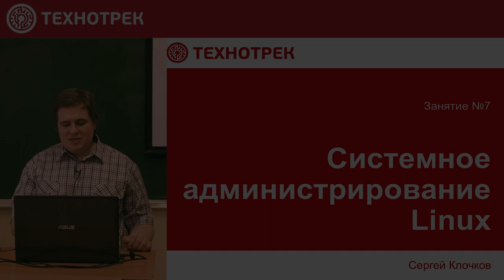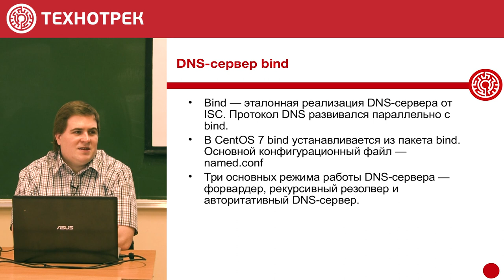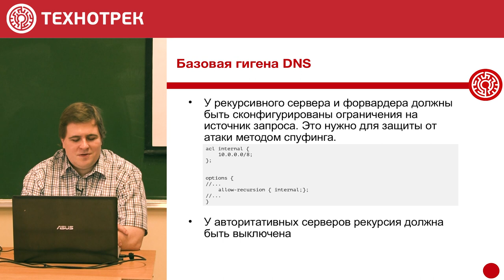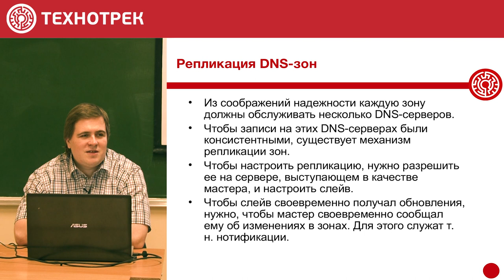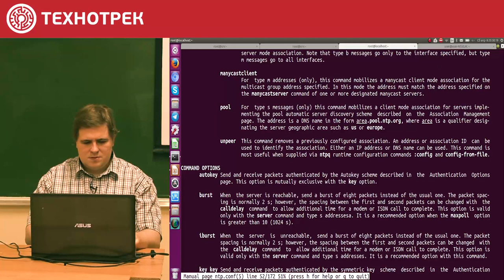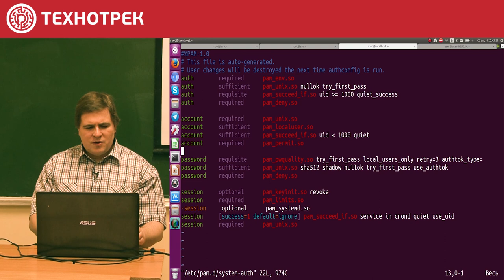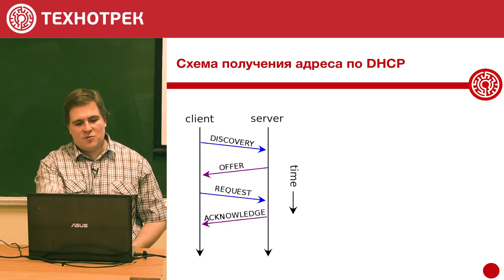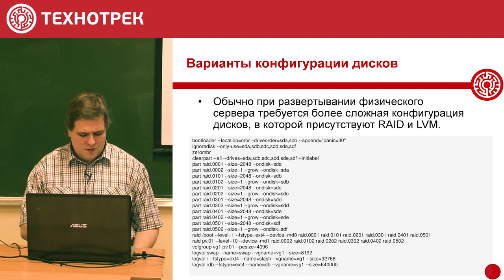7. LINUX. Сервисы инфраструктуры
Лекция посвящена сетевым сервисам инфраструктуры.

Рассматриваются темы:
• DNS-сервер BIND
• NTP-сервер NTPD
• PAM (Pluggable Authentification Module)
• Централизованная аутентификация на основе протокола LDAP
• Автоматизированная инсталляция ОС по сети с помощью Kickstart

00:05 О теме лекции
01:10 Вопрос залу: какую задачу решает протокол DNS?
05:36 DNS-сервер BIND
06:05 Режимы работы DNS-сервера
07:10 Вопрос залу: что происходит при resolving доменного имени?
10:20 Режимы работы DNS-сервера: режим форвардера
11:44 Базовая гигиена DNS: защита от атак методом спуфинга
17:48 Практика: конфигурация DNS-сервера BIND
21:50 Конфигурация DNS-сервера BIND: содержимое типичного файла зоны DNS
29:17 Конфигурация обратной зоны DNS (Что такое обратная зона DNS?)
32:06 Вопрос залу: почему у обратной зоны октеты в обратном порядке?
34:56 Практика: пример создания файла зоны DNS
36:01 Правило заполнения зоны DNS
37:39 Репликация DNS-зон: что такое репликация, для чего она нужна?
40:45 Репликация DNS-зон: настройка
41:42 Пример конфигурации репликации DNS-зон
45:38 Сервис точного времени NTP: демон NTPD
46:40 Сервис точного времени NTP: пример конфигурации в /etc/ntp.conf
59:29 PAM (Pluggable Authentification Module) — механизм интеграции произвольных методов аутентификации
01:00:59 PAM: Терминология
01:02:50 PAM: Конфигурация, способы аутентификации
01:06:54 Централизованная аутентификация на основе протокола LDAP
01:10:18 Протокол DHCP
01:12:17 Схема получения адреса по DHCP
01:13:38 DHCP-сервер ISC-DHCPD
01:15:44 Настройка DHCP-сервера
01:17:48 DHCP: Псевдостатические адреса
01:19:12 DHCP: Автоматизированная инсталляция ОС по сети (Kickstart /RHEL/)
01:20:10 Инсталляция ОС по сети: начальная загрузка по сети
01:22:14 Инсталляция ОС по сети: TFTP — примитивный протокол для передачи файлов
01:23:48 Инсталляция ОС по сети: загрузчик и его конфигурация
01:25:57 Kickstart: пример
01:26:40 Инсталляция ОС по сети: варианты конфигурации дисков